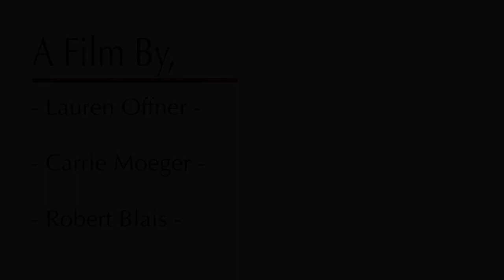Cottage Winery & Vineyard Short Documentary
Has to be the most fun I've had shooting a group project. The chicken ideos are a close second though. Due to the limited we had to edit it (it was finals time) this video didn't quite get the polish it deserved. Thanks to Teresa Jorgenson for interviewing for us and letting us roam the grounds a bit!

Crew: Lauren Offner; Carrie Moeger and Robert Blais